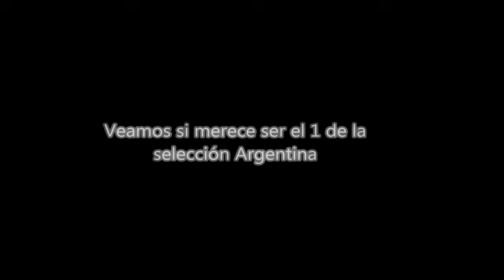Bloopers de Sergio Romero el "1" de la Selección Argentina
Basta de sufrir con este muerto ! Hay mejores arqueros

Encima es suplente en mónaco basta de sufrir con este tipo señores asi en el mundial nos hacen 10 goles !
Encima la Sampdoria se salvo del descenso por que descendio el Palermo si no descendia la sampdoria !
Aperte terminó siendo suplente en la sampdoria ! ESTO NO ES UN ARQUERO DE SELECCION SEÑORES !

Carrizo, Barovero, Orion, Marchesin, etc !